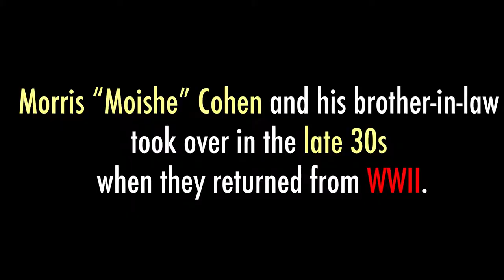This Iconic Candy Store Was Once A Shoe Shop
Three generations of the Cohen family have made Economy Candy a Lower East Side icon. As Mom and Pop shops close due to high rents, the business continues to thrive, attributing its success to family values.

By Alexandra Semenova
Photos thanks to Mitchell and Skye Cohen
Interview with Mitchell Cohen